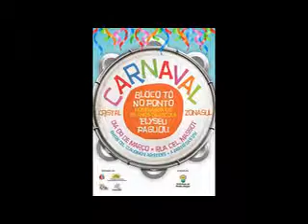Carnaval no Elyseu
Carnaval Comunit�rio da Zona Sul de Porto Alegre, com a participa��o do Elyseu.